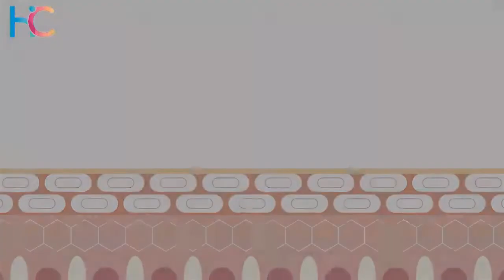Vibrating Eye Massager Micro-current Eye Wand Negative Ion Importing Frown Lines Remover Anti Wrinkl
Vibrating Eye Massager Micro-current Eye Wand Negative Ion Importing Frown Lines Remover Anti Wrinkle Eyes Face Skin Care Tools
Cheap Ion Device, Buy Quality Beauty & Health Directly from China Suppliers:Vibrating Eye Massager Micro current Eye Wand Negative Ion Importing Frown Lines Remover Anti Wrinkle Eyes Face Skin Care Tools